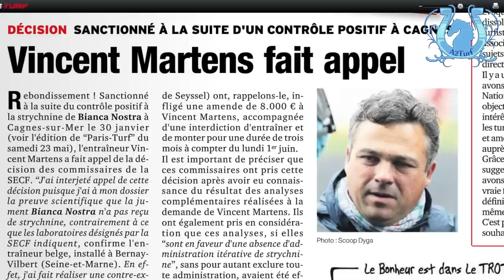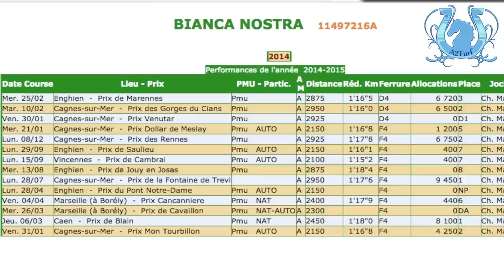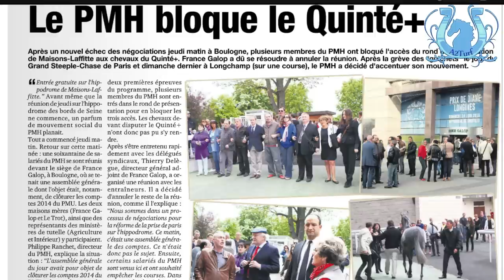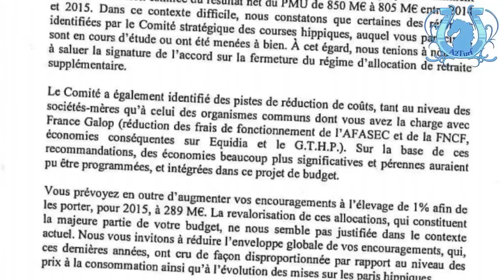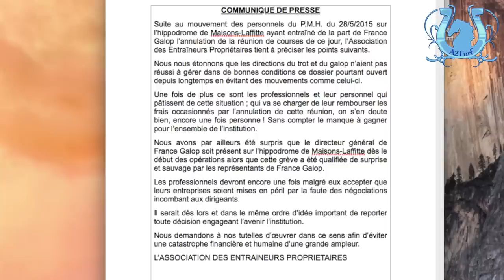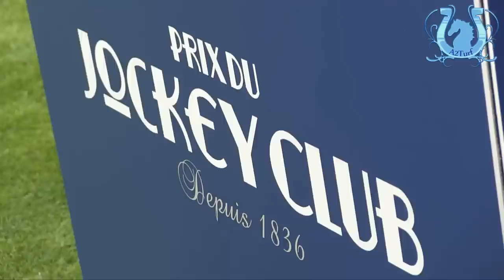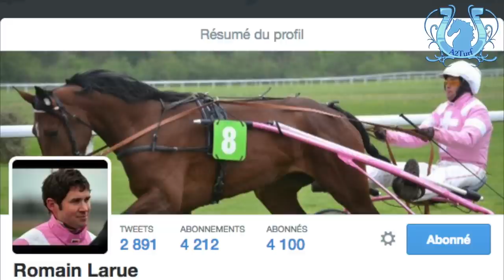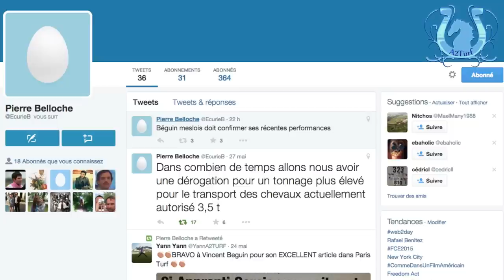Blog n°26 "Et si j'étais..." - A2TURF.COM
Que de choses à aborder dans ce blog 26. Souvent des causes perdues, d'où le rapport avec Saint Jude.
Dans l'ordre du programme, les 3 principaux sujets abordés seront :
- La suspension de Vincent MARTENS
- La fin du PMH
- Les apprentis au Trot
Et puis 3 sujets plus "légers" comme le Jockey Club, le blog hmorin et les comptes Tweeter des pros.